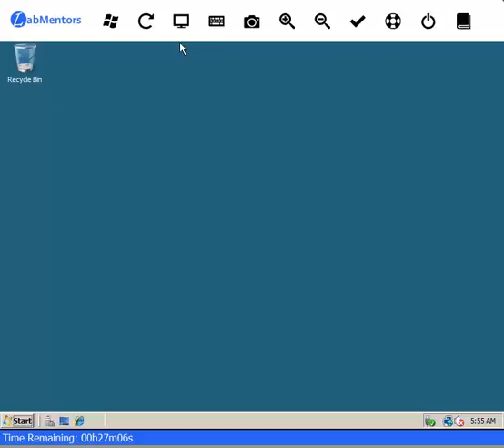Switching Machines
In this video, we demonstrate how to switch between machines in a multi-machine lab